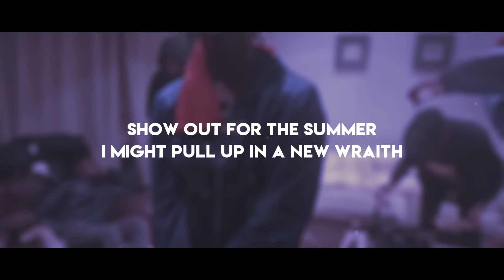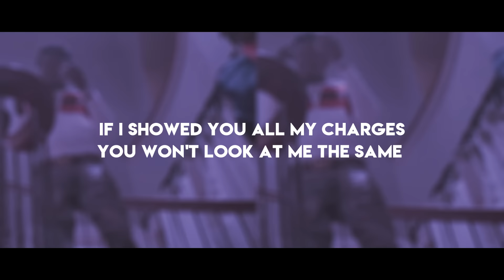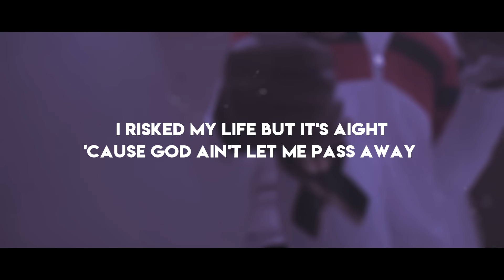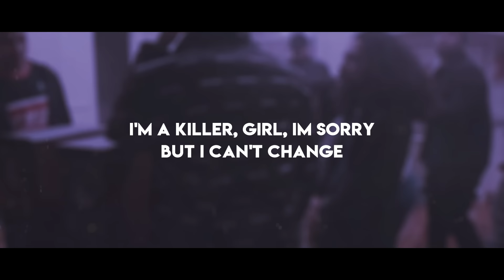Polo G Feat. Lil Tjay - Pop Out (Official Lyrics)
-LYRICS-

We pop out at your party, I'm with the gang
And it’s gon' be a robbery, so tuck ya chain
I'm a killer, girl, I’m sorry, but I can't change
We ain't aimin' for your body, shots hits your brain
We come from poverty, man, we ain't have a thing
It's a lot of animosity, but they won't say my name
Them killers rock with me, lil' nigga, don’t get banged
’Cause they'll do the job for me while I hop on a plane

She don’t like her body, left the doctor with a new shape
Blowing up my phone 'cause she just see me with my new bae
Heartbreaker, ladies love me like I'm Cool J
She was tryna cling onto a nigga, but it's too late
Booked a flight to Cali, racks and condoms in my suitcase
And every single dollar in these bands gotta blue face
Diamonds in the Rollie, they in HD like it’s Blu-Ray
The way that I been ballin' should make the cover of 2K
Show out for the summer I might pull up in a new Wraith
Dissin' on the gang that's gon only get your crew chased
And we hawk shit down, better tighten up yo shoe lace
Lil bro get up close let the Glock 22 spray

Oh-ohh-ohh, yeah
I call lil' bro, he said he ready for that shit (Said he ready for that shit)
What you claim? You a lame, you ain't never put in pain (Put in pain)
I be around some killers that go crazy for the gang (They go crazy for the game)
If I showed you all my charges, you won't look at me the same (You won't look at me the same)
Made some choices in my life I wish I never had to make (Wish I never had to make)
Lost my brother, seen him die and I just seen him graduate (I just seen him graduate)
Got that .40 on my side and I'm just rollin' past the jakes (I'm just rollin' past jakes)
Bro, my hands can do the job and I ain't talkin' masturbate
I was in and outta state (State) 'cause I had a bag to make (Bag to make)
I risked my life but it's aight 'cause God ain't let me pass away (Pass away)
Fuck tomorrow, spin the block, just know we comin' back today (Back today)
I call Polo, he come dolo, we get 'em the fast way